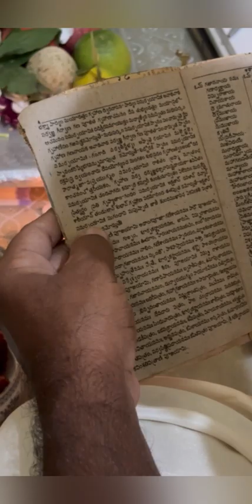Ganesh puja part 1 Vinayaka chavithi Ganesha chaturthi Ganapati bappa moriya